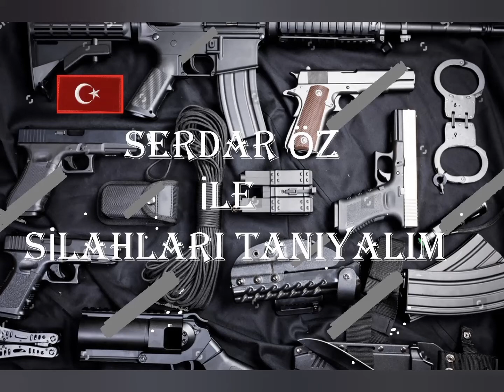SARSILMAZ BERNARDELLİ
SARSILMAZ BERNARDELLİ 9MM 13+1 (B6C) PASLANMAZ  SÖKÜLMESİ TAKILMASI VE SİLAH HAKKINDA UZUN SÜRE KULLANIM YORUMLARI...TURKEY GUNS PROMOTION, konuşurken bazen dilim sülştü:) daha fazla video için beğenmeyi ve kanalıma abone olursanız çok sevinirim...